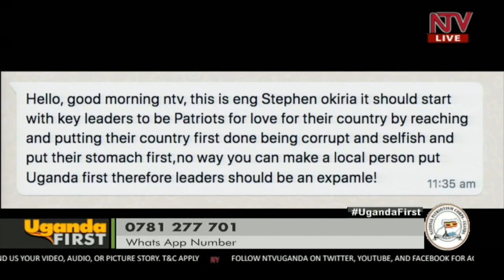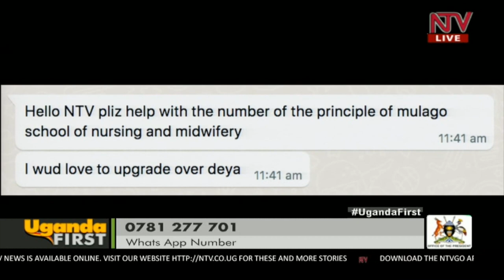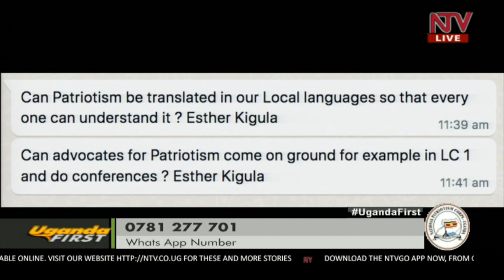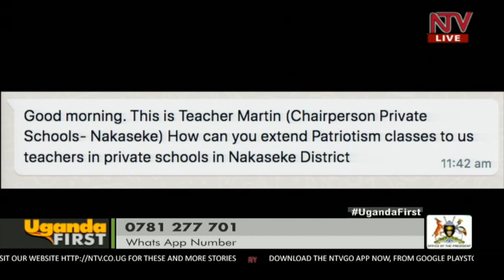UGANDA FIRST: Building a Good Citizen